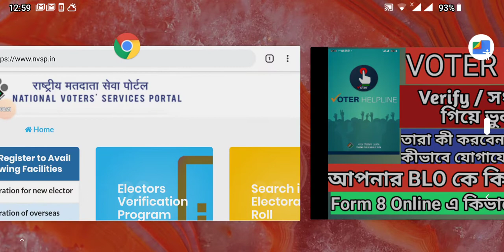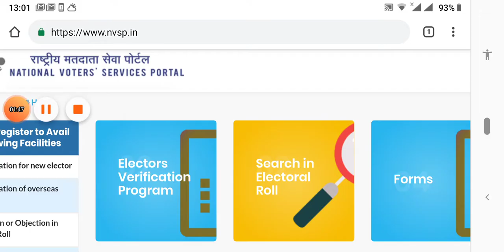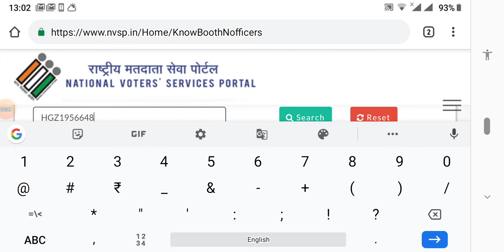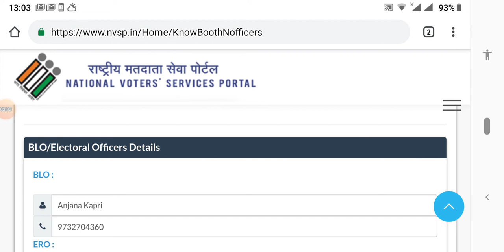How to correction voter wrong input data by BLO । কি ভাবে জানবেন আপনার BLO কে ও তার নম্বর।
HAI
MY CHANNEL NAME IS MAA TARATARINI , HERE U CAN FIND LATEST AND UPDATE VEDIO LIKE EDUCATION , JOBS, TECHNOLOGY, MOBILE APP, .

ভোটার কার্ড সংশোধন কি ভাবে করতে হয় বা যদি কোনো কারণে ভোটার কার্ড বা এপিক কার্ড ভেরিফিকেশন করতে গিয়ে কোনো  রকম ভুল  হয় গিয়ে থাকে তাহলে আপনি আপনার এলাকার বুথ লেভেল অফিসার কে দিয়ে কি ভাবে ঠিক করাতে পারেন জানতে হলে নিচের ভিডিও গুলো দেখুন.

SOME IMPROTANT VEDIOS LINKS

Aadhar link with Ration card online west bengal 2019 । Last Date 30 November ।

prospective voter register

voter card tag l voter helpline app

how to get blo number,
Booth Level Officer,
how to correction epic details by blo,
how to correction voter card details by blo,
west bengal blo list,
voter id download,
voter list,
voter id card search,
check my name in voter list,
voter list,
blo verification status,
how to check voters list,
voter card apply delhi,
appointment of blo,
blo duty,
how to check my voter id status,
blo list app,
blo list west bengal,
maa taratarini,
nvsp dot in,
hearing scheduled nvsp,
voter id download,
nvsp service portal,
nvsp,

voter id correction online app,

how to change name in voter id card online,
how to transfer voter id card after marriage online,
voter id card form 8 download in bengali,
how to fill form 8 for voter id card sample,
voter id correction form 8 status,
voter id status app,
check my voter status,
nvsp track status,
voter list 2018 west bengal,
full form of epic,
voter id status west bengal,
national career service portal,
nvsb,
voter id card,voter id,
voter card verification,
voter card,voter id correction,
voter id card verification,
voter,
blo,
how to voter id card verification online,
voter id card online apply,
verify voter id card online,
csc voter card correction,
voter card correction online,
voter card 2019,
voter id card correction online,
voter list,
voter id card online correction,
how to correction voter wrong input data,
ভোটার আইডি কার্ড সংশোধন,ভোটার কার্ড সংশোধন,
ভোটার কার্ড,ভোটার কার্ড ভেরিফিকেশন,